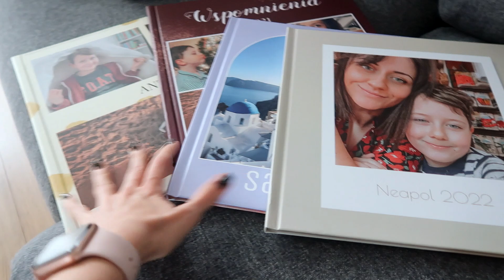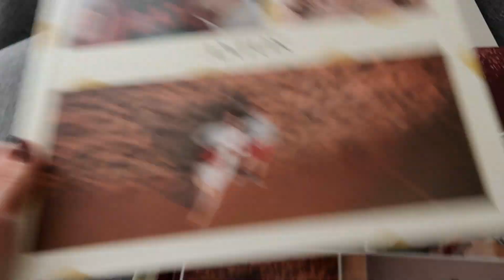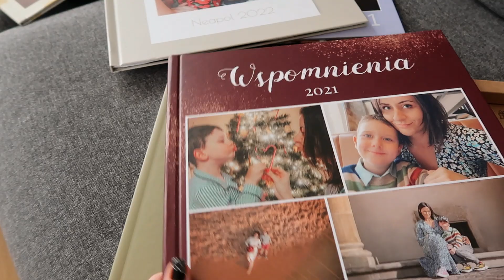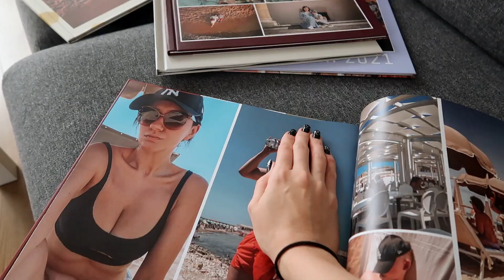Jak wygląda i po co jest MEDIACJA SĄDOWA?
Linki:
Odbierz 35% zniżki na fotoksiążki i fotoalbumy oraz zniżkę 22% na fotoplakaty i fotoobrazy Printu
Kod zniżkowy otrzymasz na maila, będzie ważny przez 7 dni od momentu pobrania.

Nie podaje wykorzystanych utworów ani w komentarzach ani w wiadomościach prywatnych.